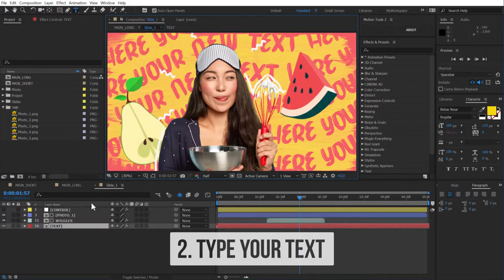Cooking Intro AFTER EFFECTS Template Videohive 31976838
The project Cooking Intro is a great solution to introduce cooking show on YouTube or Instagram! This is a dynamic hand-drawn style intro. You just need to import your photos with transperent background, edit the text and colors (video tutorial included).

Photos of female models (in preview) are not included in the project, just replace them!

4K Ultra HD Resolution 60 FPS
No plugins required! Universal Expressions!
Easy to customize. Edit colors and text (tutorials included)
24/7 Support. Response time (up to) 1 day
100% Free Font for Commercial Use